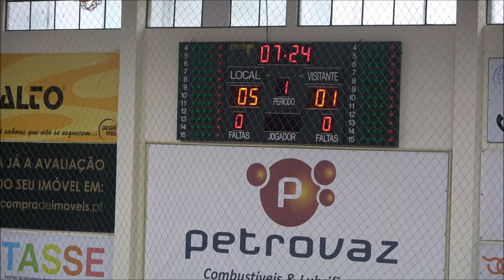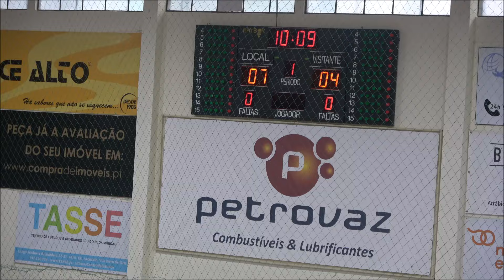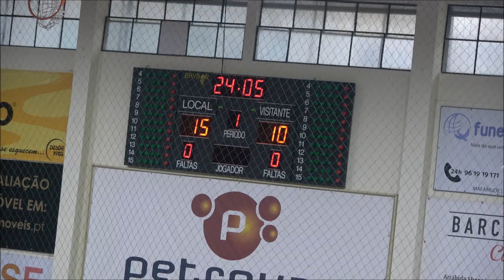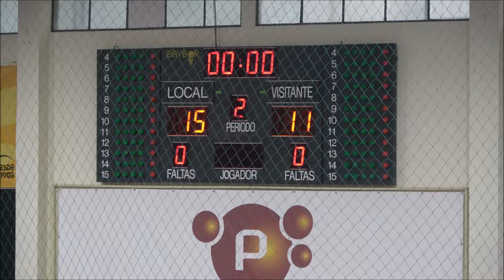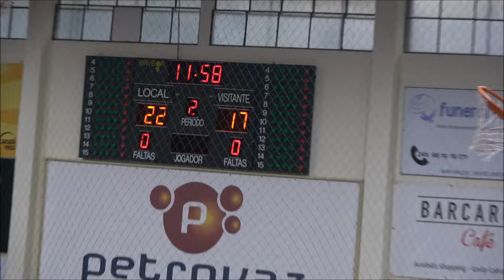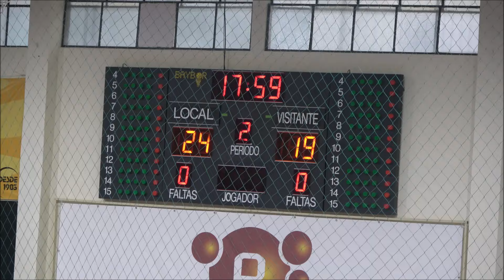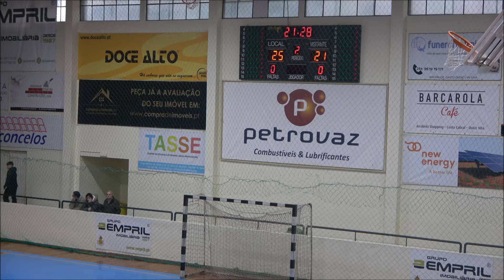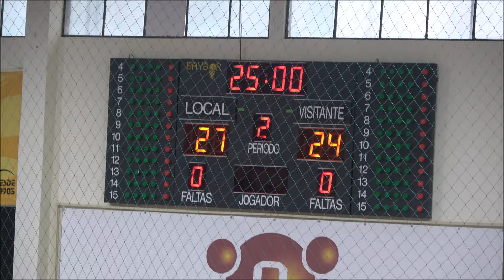Handgaia 2024: Sporting CP U18 - Portugal U16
Andebol - Handgaia 2024 Apuramento 5º e 6º Lugares Sub 18 Masculinos: Sporting CP - Portugal U16. Jogo disputado no Pavilhão do FC Gaia, na tarde de sábado, dia 30 de março de 2024.